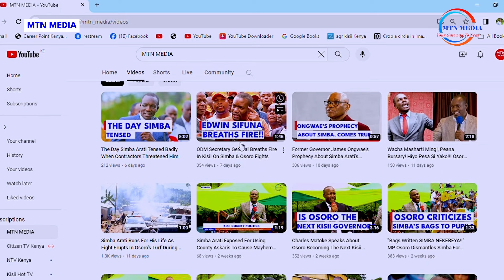BREAKINGNEWS!!! Raila Odinga To Be Kicked Out of AUC Race Told He's Too Old